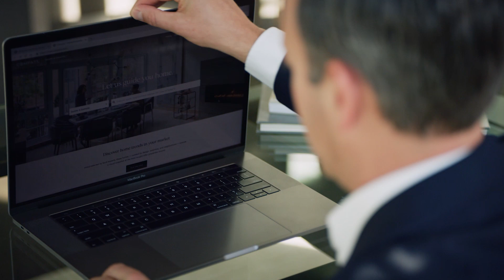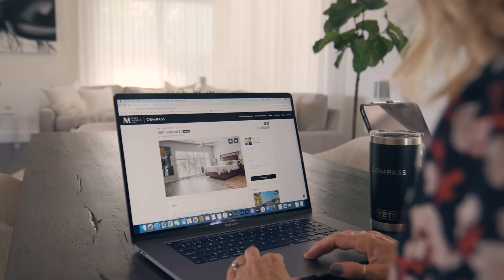Mager McQueen Group | Compass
For years, we have helped our clients find their great source of happiness, their ideal house in South Florida. And we take a unique approach. Unlike larger brokers where clients become numbers on a board, ours is a personalized, “white-glove” service. We partner with our clients – buyers and sellers – each step of the way, from listing or initial property visits to post-closing, providing insight, counsel, and strategy honed from our many years of experience in this market. And we know the difference, having worked previously for national brokerages, and we prefer our way. For finding and buying the right property is a significant event for most of our clients, and we treat it as such.